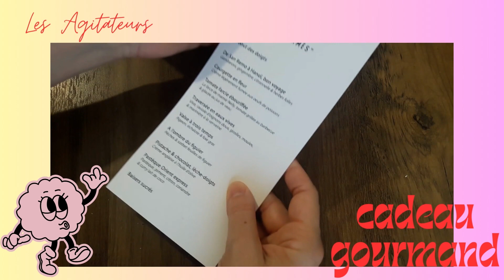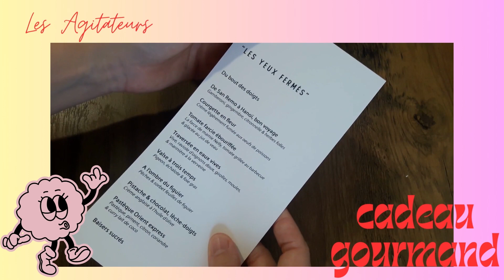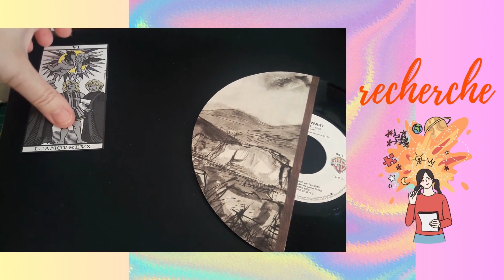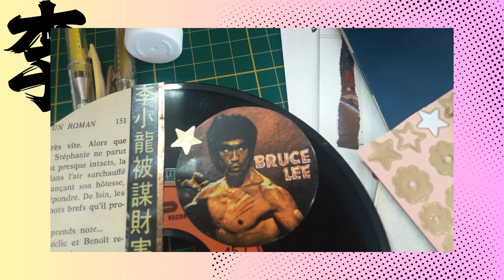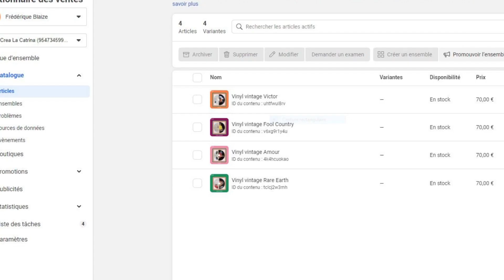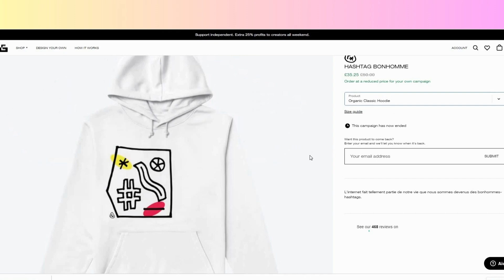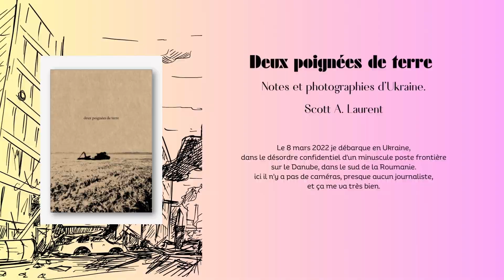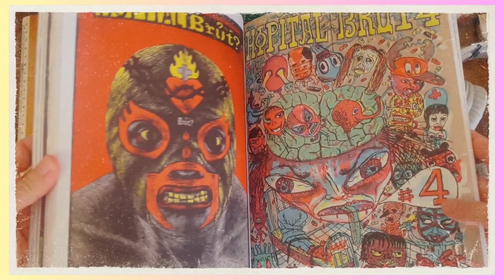Bullet vlog #17 : de nouveaux vinyles vintage, exposition et journée bien-être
Salut, je suis Frédérique, créatrice de contenus graphiques et artistiques
Suis-moi dans ma vie et mes projets : n'hésite pas à me poser des questions et à partager !

♡ TIMELINE ♡
0:00 Intro
0:18 Lifestyle
4:40 My small business
7:06 En chemin
7:38 Art studio tour
8:28 Pépites

✷ ART
Jean Brandy : artiste céramiste et peintre

✷ LIVRES
Scott A. Laurent @scott_lrt

Fanzinorama : Une histoire de la bande dessinée underground - Editions Hoebeke
La palette parfaite (volume 2) de Lauren Wager

✷ VINTAGE
Les ateliers de Marinette @marinette_vintage
Vinthages @vinthages

✦ MUSIQUES ✦
Libres de droits - Canva
Cut Up (Instrumental Version) – Blanches
All emotions (Instrumental Version) – ELFL
Milky Way Express – Lupus Nocte
City Lights, city dreams – Forever Sunset

✦ MATOS ✦
Montage vidéo et graphisme : Canva Pro
Logiciel : Audacity